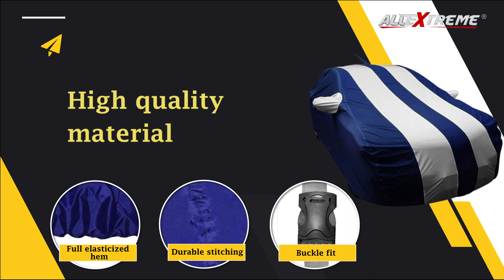Maruti Dzire Car Body Cover Custom Fit Dustproof & Heat Resistant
Allextreme D7005 Car Body Cover Compatible with Maruti Suzuki Dzire Custom Fit Dustproof UV Heat Resistant Indoor Outdoor Body Protection (Blue-Silver with Mirror)

Allextreme D7005 car body cover has an ergonomic design which is a perfect fit for the Maruti Suzuki Dzire. It provides an optimum indoor and outdoor protection for your ride while protecting it from UV heat, rain, snow, scratches, wind, fallen dust, and leaves. It shields the paint, shine and rubber trims of your car for the coming years too. This item weighs 950grms & measures ‎721.4 x 680.7 x 25.4 cm in size.

*Water/ Heat / Dust Resistant
*Tear-resistant Fibre
*Long-lasting Product
*Supports Head to Toe Coverage
*Utmost safety
*Buckle fit

Other Video Link:

Heavy Duty Durable Self Gear Assembly Compatible with Royal Enfield Standard Electa Classic Model

Allextreme EXDAL1B | Disc Brake Lock For Bike | Heavy Duty Disc Brake Lock Anti Theft Wheel Locking

Allextreme 48 SMD LED Light Strip | Smart LED Tail Light for Bike | Led Brake Light for Bike

Universal Car Lock Anti-Theft Throttle Locking Rod | Hole Brake Clutch Pedal Car Lock | Allextreme

AllExtreme EXBYTL2P Imported Motorcycle Handlebar Turn Signal LED Light Indicator Blinker DRL Lamp